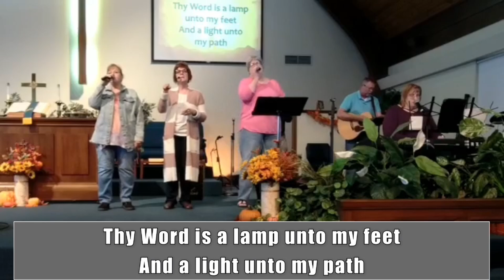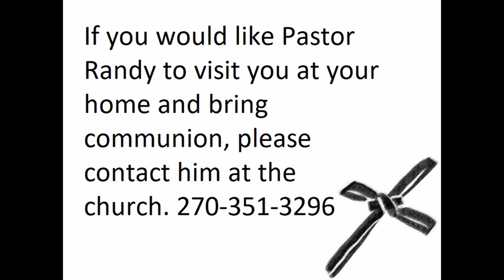10-19-22 Wednesday Worship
10-19-22 Wednesday Worship
Psalm 119